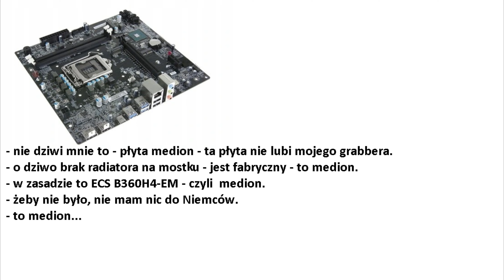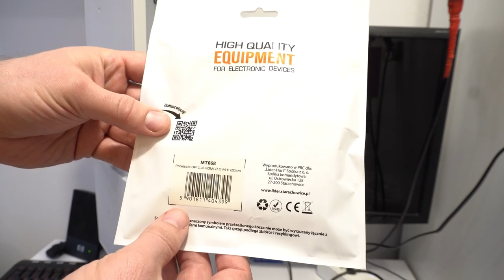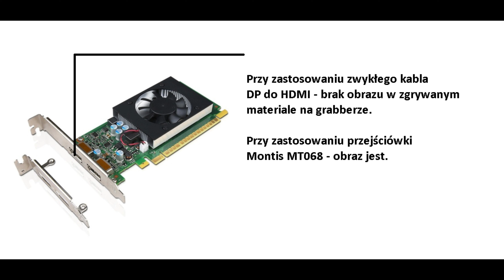Jak zgrywać obraz Grabberem przy nietypowym GPU oraz GPU MONTIS MT068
Kurde, mam kilka urządzeń, które nie lubią mojego grabbera od AverMedia.
- o dziwo matroxa karta ma z nim problem!
- integra, ale to norma, czasami się zdarzało.
- doszedł jeszcze laptop z integrą od AMD...

Na każdym z tych urządzeń pomogło olanie portu HDMI i podłączenie z wykorzystaniem przelotki Montis MT068 DP-HDMI, o dziwo sam kabel DP-HDMI - sprawiał brak obrazu, ale przelotka już nie...zagwozdka.